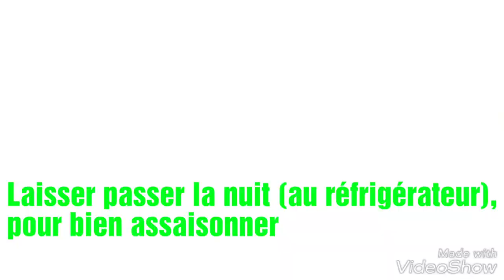how to make the perfect goose for christmas // comment faire l'oie parfaite pour Noël